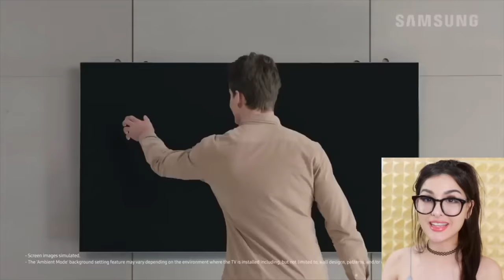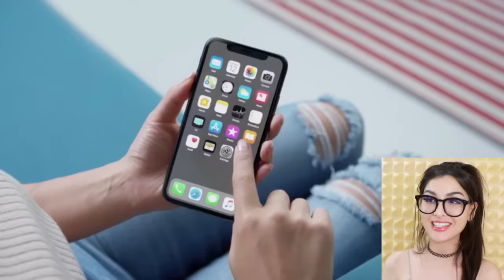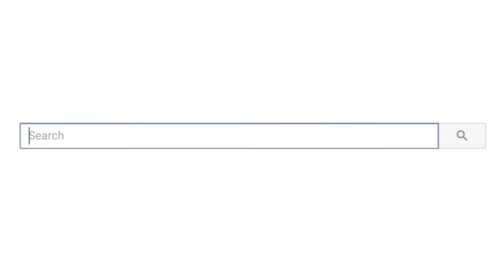Genius Inventions You Didn't Know EXISTED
Genius Inventions You Didn't Know EXISTED! What is your favorite diy idea or invention?